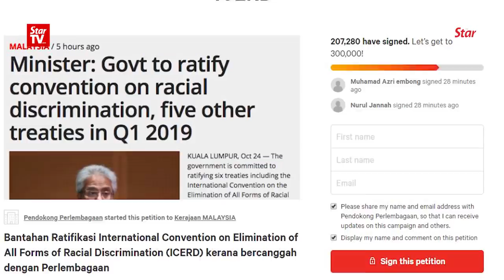Give Waytha a chance, says PM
Prime Minister Tun Dr Mahathir Mohamad says that people must not judge from the past and should give Minister of Unity P. Waytha Moorthy a chance to show what he can do.

He was commenting on the public petition, asking Waytha Moorthy to resign over his past racist statements while he was in Hindraf and his line up in his office which does not reflect all races, after officiating the Malaysian Horticulture and Agricultural Expo 2018 on Thursday.